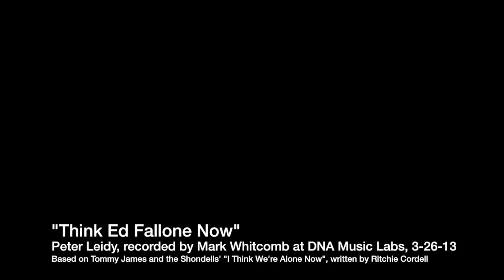Think Ed Fallone Now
Vote for Ed Fallone, April 2, 2013, for Wisconsin Supreme Court!